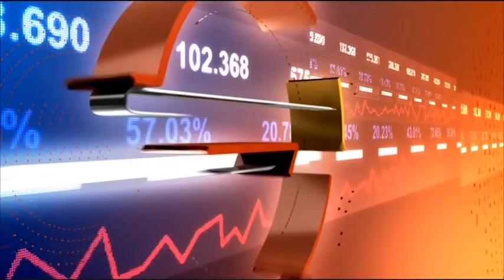Плюсовете да готвим сами храната си